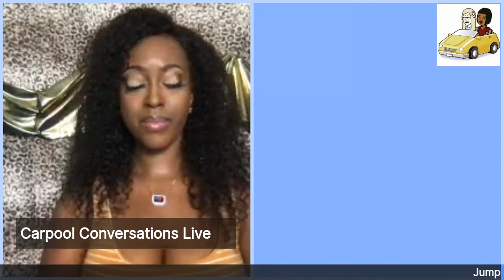Here Kitty Kitty: Spice up your Sex Life with Glamazon Tyomi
Glamazon Tyomi is a pleasure coach and owner of a new fitness program designed to help women feel more confident and taking control in the bedroom.

Tyomi has over 540K YouTube subscribers with one video, "How to Ride" receiving over 10M views. She has been featured on Ebony, Essence, Tosh.0, Playboy Radio, and Shape.com, just to name a few.

Carpool Conversations airs Mondays at 12:30 PM CST.